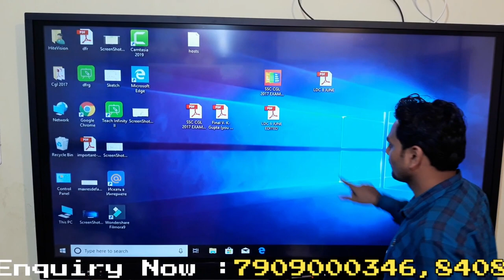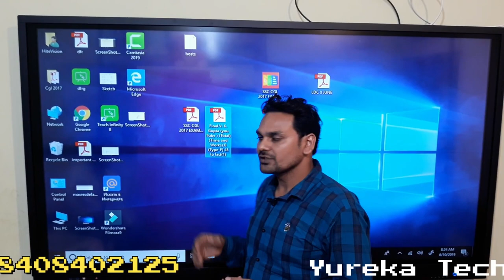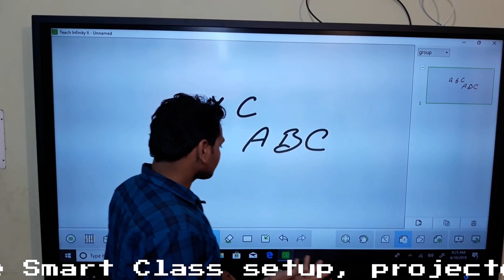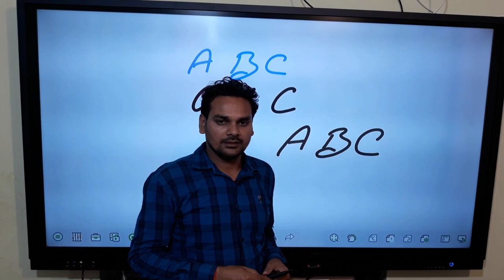Interactive Digital Board price in India | Interactive flat panel | Interactive LED display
We YUREKA TECHNOLOGY are actively engaged in trading and dealing Interactive Flat Panel Display/ IFP/ Interactive digital board/ Interactive smart board.
Our product  is highly demanded among our clients owing to their optimum quality and high performance. Apart from this, we are offering our products at pocket friendly prices to our customer within the assured period of time.